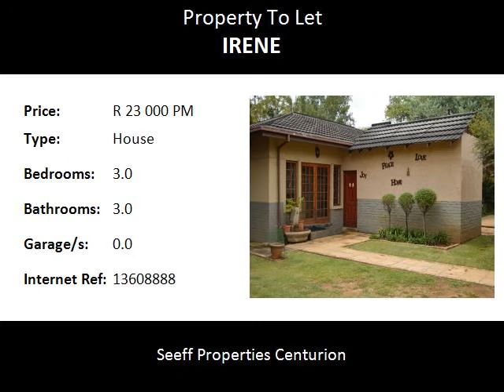3.0 Bedroom House To Let in Irene, Centurion, South Africa for ZAR R 23 000 Per Month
Bedrooms: 3.0
Bathrooms: 3.0
Garages: 0.0
Price: R 23 000 Per Month

Property Description:

This lovely home consisting of 3 bedrooms and 3 bathrooms (all en suite) is situated in the heart of lovely Irene.

Offering a spacious kitchen, living area, splash pool, as well as separate and private entertainment area this home makes for easy living.